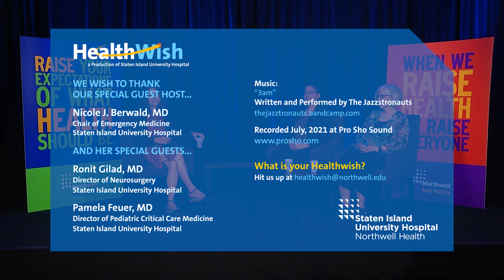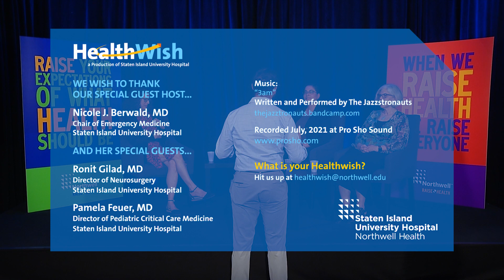HealthWish, Women in Healthcare Part 2 of 2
Celebrating Women's History Month!

Pull up a chair for our second episode with doctors Nicole Berwald, Ronit Gilad, and Pamela Feuer, three highly-accomplished women who have found fulfillment and success in the field of medicine. In this episode, the doctors discuss the importance of finding work-life balance, and how they take care of themselves and their families, while devoting long hours to caring for their patients.

Give it a listen…

Since this recording, Dr. Berwald has been promoted to Associate Chair of Medicine and Dr. Gilad has been named Interim Chair of Neurosurgery.